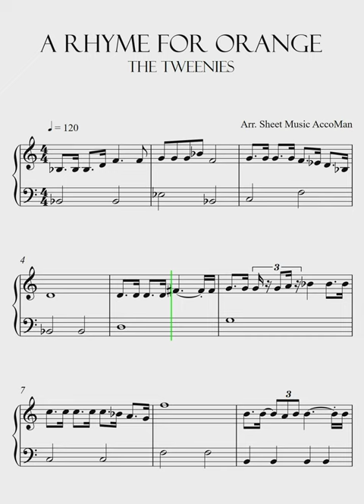Tweenies A Rhyme For Orange Sheet Music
In this video, we'll teach you how to play A Rhyme For Orange from the Tweenies. This song is a great way to introduce this song and to follow along with the sheet music.

We'll teach you the melody and chords, and by the end of the video you'll be able to play the song yourself! This is a fun and easy song to learn, perfect for anytime you want to play some music. So dust off your piano, and get ready to learn "A Rhyme For Orange"